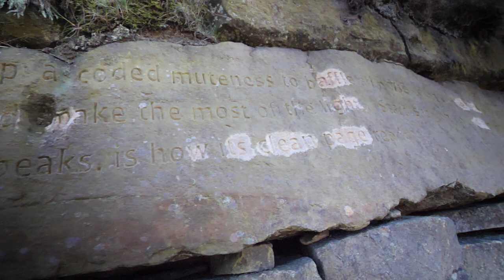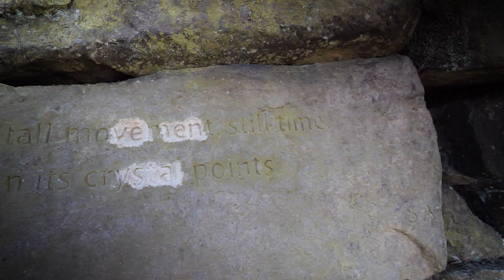Stanza Stones - Snow Stone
The seven Stanza Stones, each carved with a poem written by the poet Simon Armitage, are at locations which in general follow the Pennine watershed. The Stanza Stones project, which started at Ilkley Festival in August 2010, is focused on poems specially written by Simon stirred by his response to the Pennine Watershed and the relationship between the landscape and language of Yorkshire. The seven stones will form a permanent moorland trail across the watershed from Ilkley to Marsden the home town of the poet.

SNOW
The sky has delivered its blank missive. The moor in coma. Snow, like water asleep, a coded muteness to baffle all noise, to stall movement, still time.
What can it mean that colourless water can dream such depth of white? We should make the most of the light. Stars snag on its crystal points. The odd, unnatural pheasant struts and slides. Snow, snow, snow is how the snow speaks, is how its clean page reads.
Then it wakes, and thaws, and weeps.
Simon Armitage 2010

Equipment used to make this vlog:
Panasonic 8-18mm wide lens
Edited using ALumix g9, Panasonic, Lumix G9 footage, Vlogging with the lumix g9, 8-18mm f2.8-4.0 Leica Lens,